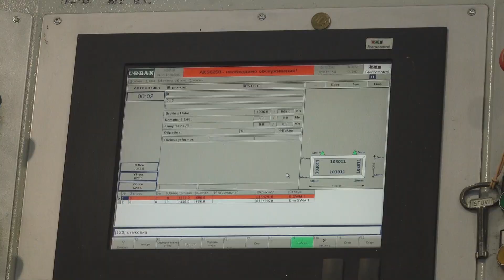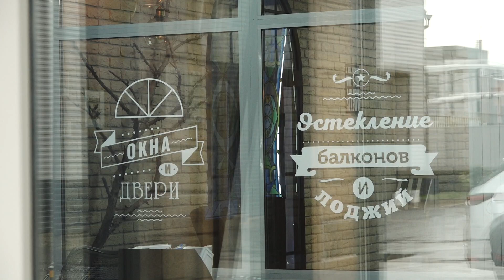Сделано в Абакане// АРТТЕК: окна из Абакана устанавливают в домах по всей России - Абакан 24